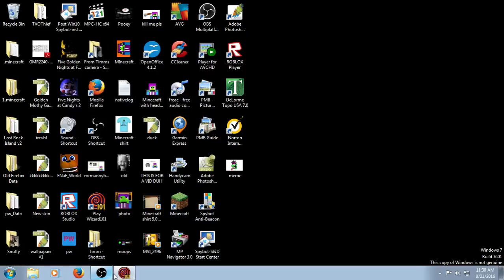GLITHHES/TELEPORTING - Wizard101 Part 11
ok whats goin on... NO THUMBNAIL